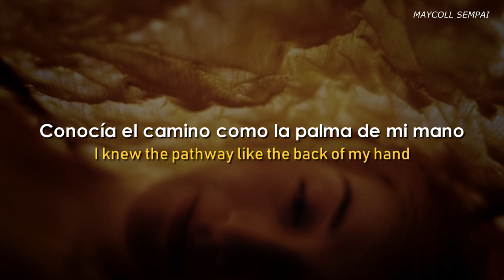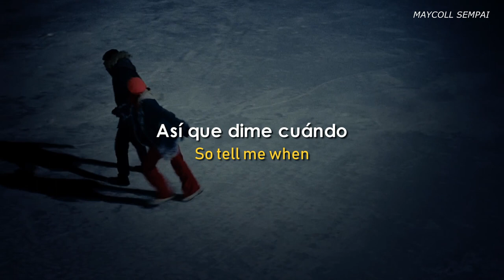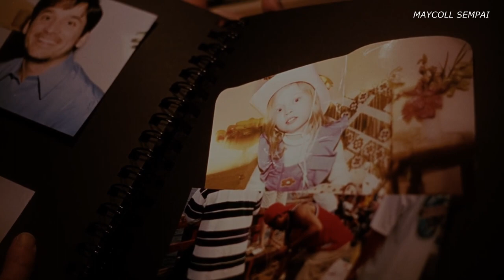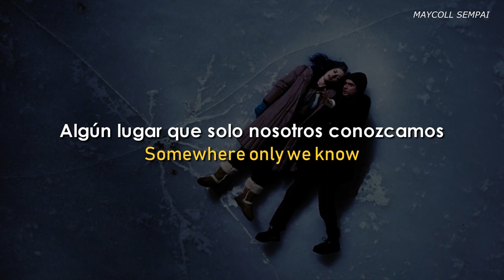Keane - Somewhere only we know (Sub Español + Lyrics)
Fecha de lanzamiento: 2004
Artista: Keane
Álbum: Hopes and Fears
Géneros: Rock alternativo, Alternativa/independiente, Post-britpop, Pop, Korean Rock/Alt, Rock

keane
keane somewhere only we know letra
keane somewhere only we know sub español
keane somewhere only we know subtitulado al español
keane somewhere only we know letra español
keane somewhere only we know HD
eterno resplandor de una mente sin recuerdos